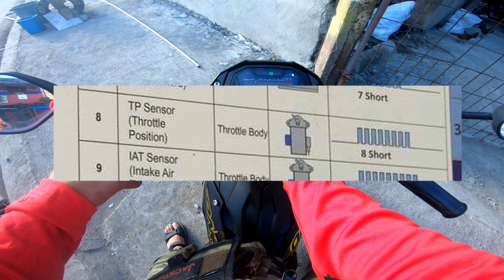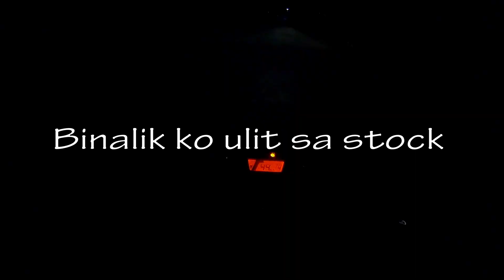TPS (Throttle Position Sensor) Problem AGAIN! Nanaman!!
Yup... hindi lang Gas ang nagmamahal. pati Sensor ng wallet mo. so ok alng ba idrive pag may error TPS mo?